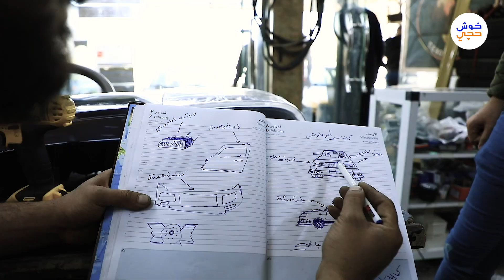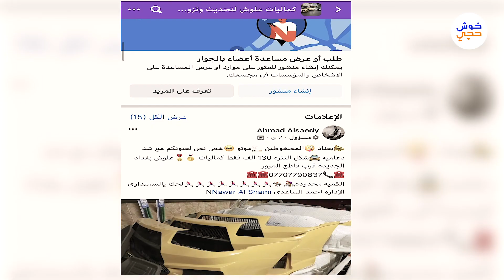كماليات علوش للسيارات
نوار وزياد اصحاب مشروع كماليات للسيارات بادروا بعمل ورشة تدريب للشباب بهدف تعليمهم اساسيات العمل